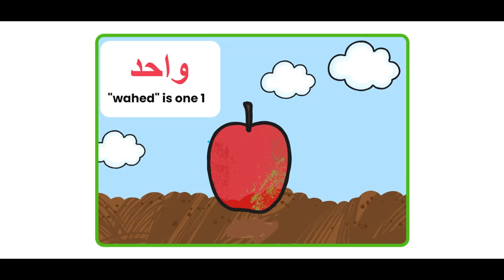13 March 2023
Number song in Arabic 1 - 5 أغنية الأرقام
Song idea, lyrics & video editing  @reemsworld6141
Music producer  @khaldoon.ismail